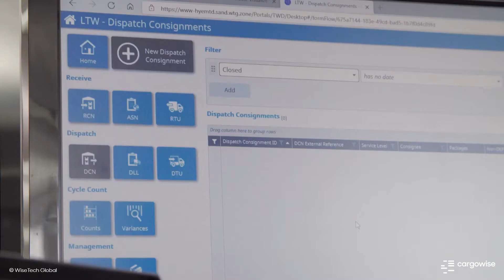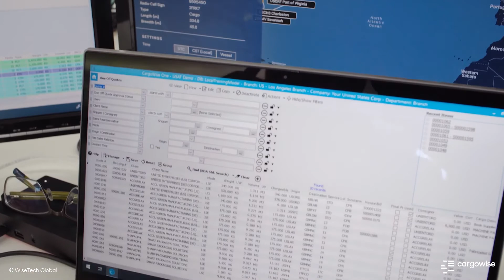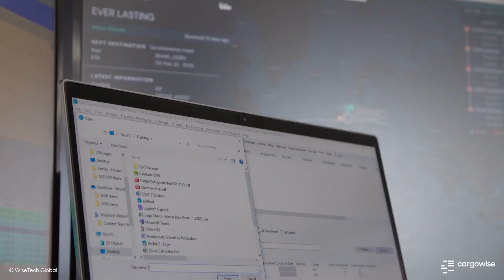The importance of the Partner and customer relationship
The relationship between the CargoWise Partner and customer is critical for a successful implementation. With deep technical and system experience, CargoWise Partners examine your unique business needs and recommend configurable solutions that deliver real value, fast.